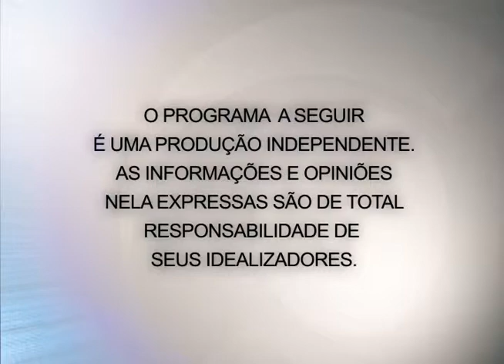Encontro de Fé 15 01 2014 parte 1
No programa de hoje uma reflexão sobre a cura de Jesus na vida de um cego e a mudança que Ele pode fazer em sua vida.